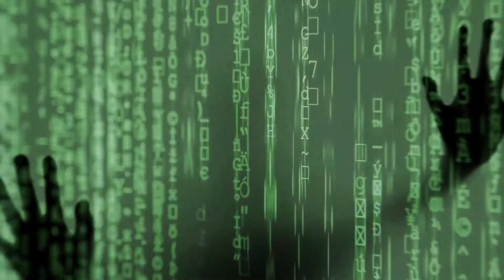#41 PASOŻYTY ENERGETYCZNE - hipnoza regresyjna - regresja hipnotyczna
Hipnoza regresyjna daje odpowiedzi na wiele pytań.
Czego można się dowiedzieć w czasie sesji tzw. „hipnozy regresyjnej”?
Korzyści z regresji hipnotycznej jest wiele i każda ma siłę zmieniania życia. Hipnoza regresyjna działa na subtelnych, głębokich poziomach.
Praca w czasie hipnozy regresyjnej odbywa się w sferze eterycznej, dzięki czemu istnieje możliwość weryfikacji stanu ciała eterycznego, a także uzyskania kontaktu ze swoją podświadomością i swoim Wyższym Ja.
W czasie sesji hipnozy regresyjnej dokonujemy tylko tego, na co zgadza się Klient i na co pozwalają naturalne mechanizmy ochronne, które posiada. Rozumiejąc swoją sytuację na planie eterycznym i energetycznym, osoba poddająca się hipnozie regresyjnej w pełni świadomie podejmuje decyzję, czego jest gotowa się pozbyć.
Przykłady korzyści jakie można osiągnąć z sesji hipnozy regresyjnej:
- Poszerzenie świadomości.
- Uwolnienie od stresu emocjonalnego, traumy.
- Złagodzenie uczucia niepokoju i depresji.
- Poprawienie relacji z najbliższymi i współpracownikami.
- Zrozumienie i zmiana zachowań oraz wzorców.
- Odkrycie uśpionych uzdolnień i darów.
- Mentalne, emocjonalne i duchowe włączenie doświadczeń z poprzedniego życia z obecnymi doświadczeniami.
- Połączenie z własnym centrum duchowym.
- Otrzymanie doradztwa i wskazań duchowych do dalszego rozwoju.
- Doświadczenie uniwersalnej mądrości i spokoju.
- Możliwość zmiany kłopotliwych zachowań i postaw, które utrzymują się pomimo tego, że się nad nimi pracuje.
- Poprawa dynamiki relacji z innymi ludźmi, w przypadkach których wzorce jakby żyły własnym życiem m.in. bardzo intensywne przyciąganie bądź awersja do wybranych innych osób lub sytuacji.
- Możliwość zmiany lub złagodzenia fobii, intensywnego irracjonalnego strachu np. lęku wysokości czy strachu przed wodą, które nie są w żaden sposób powiązane z wydarzeniami z obecnego życia.
- Zrozumienie przyczyn przewlekłych fizycznych dolegliwości i bólu oraz możliwość ich złagodzenia.
- Zrozumienie powodów głęboko zakorzenionych przekonań typu „zostaw mnie samego”, „nikt mnie nie rozumie”, „życie nie jest fair”, „sam muszę wszystko zrobić” itp.
Poznanie swojej siły i osiągnięć w poprzednich wcieleniach wzmacnia pewność siebie i skuteczność w obecnym wcieleniu.
- Doświadczanie szczęśliwszego życia powoduje, że odzyskujemy poczucie harmonii i spokoju, a także wzmacnia, by łatwiej pokonywać codzienne trudności.
- Wyjaśnienie celu i kierunku swego życia przez uzyskanie wglądu w blueprint swojego życia.
- Poznanie swoich poprzednich wcieleń i podzielenie się nimi ze swoimi bliskimi daje poczucie ulgi, że tak naprawdę nigdy się z nimi nie rozstajemy.
- Uzyskanie spokoju i wsparcia dzięki mądrości płynącej z wiedzy przekazywanej przez  Przewodników, Pomocników, Wyższe Ja.
- Uzyskanie wglądu w duchową naturę swojego życia na Ziemi oraz doświadczenie co jest prawdziwą naturą rzeczywistości.

👉🏽 Czym się zajmuje Ewa Maria Schulz:
🔹Uzdrawianie Duchowe
🔹Terapia Poprzednich Wcieleń
🔹Odkrywanie Potencjału
🔹Oczyszczanie Karmy
🔹Usuwanie Pasożytów Energetycznych